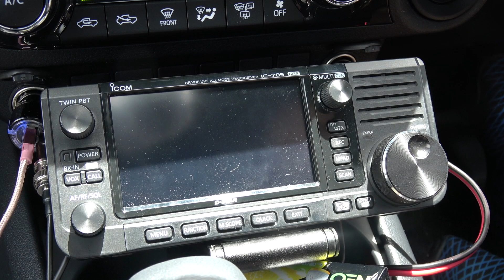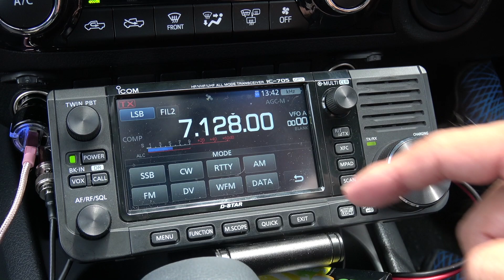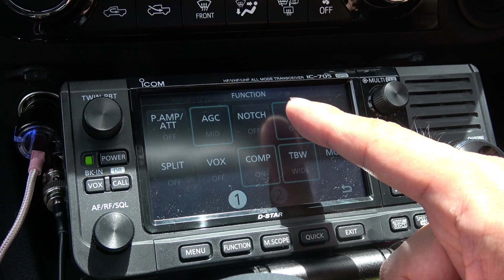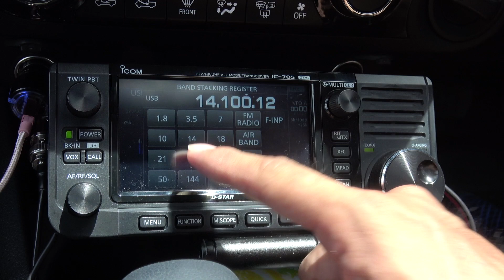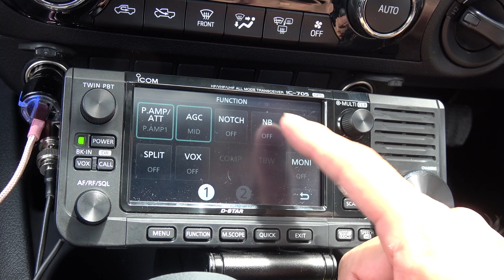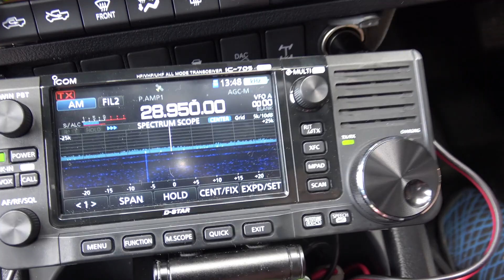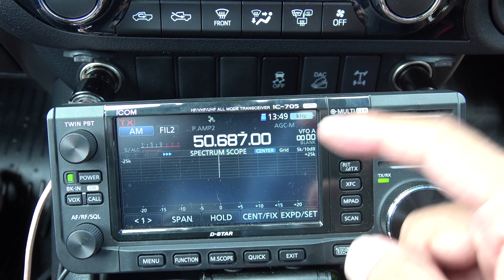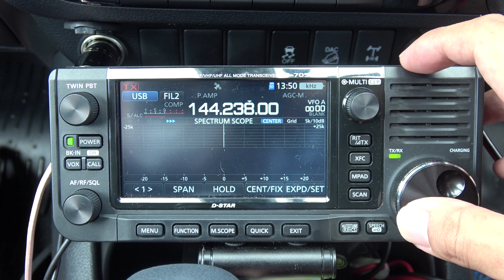アマチュア無線HF帯運用 最新のディーゼル車のノイズ環境はどうか？ トヨタ・ハイラックスで検証してみた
アマチュア無線HF帯をモービル運用するときに気になるのが、クルマのノイズ環境。ディーゼル車は一般的にノイズが少ないと言われています。実際にももすけのランクルもほとんどノイズを感じません。

それでは、最新のディーゼル車はどうなのか？　トヨタ・ハイラックスを使ってアイコムIC-705を装着して検証してみます。最新のディーゼル車と最新のアマチュア無線機での検証結果はいかに？

ランクルにHF機を取り付けた時の動画

ももチャンネルパーカー発売中（Mサイズ売り切れ）です！